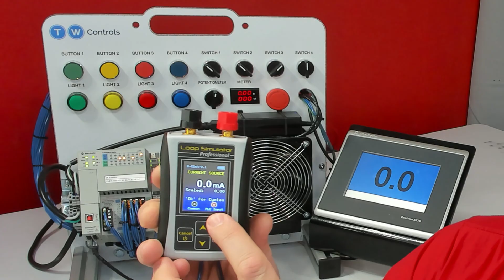4 Wire 4-20mA Analog Sensor to an Allen Bradley Compactlogix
4 Wire 4-20mA power their analog signals from the two "other" wires so you do not want to use an external power supply.